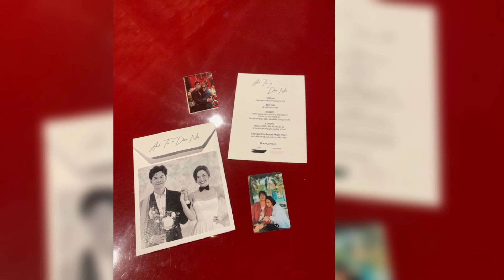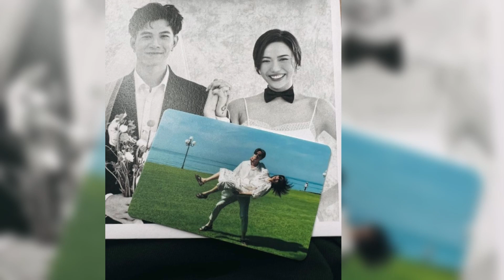Đằng sau bộ card bo góc của Diệu Nhi - Anh Tú: Đi đám cưới như đu idol